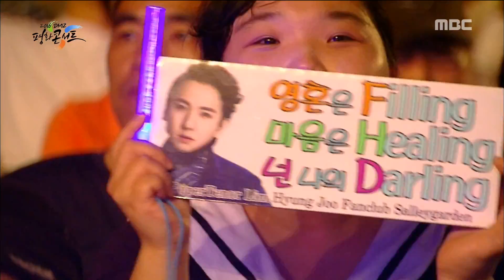Lim Hyung-joo - Arirang, 임형주 - 아리랑 2016 DMZ Peace Concert 20160815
2016 DMZ Peace Concert 20160815
Lim Hyung-joo - Arirang, 임형주 - 아리랑